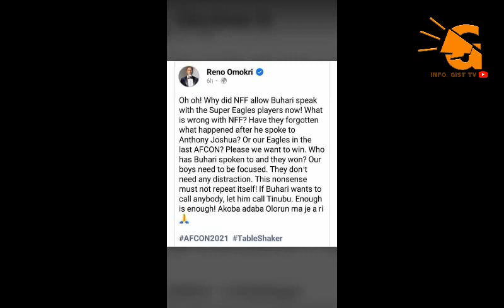Nigeria vs Tunisia 0-1, 2022, buhari in d mud for causing nigeria to loose against tunisia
BREAKING, RENO OMOKRI BLASTS PRESIDENT BUHARI OVER SUPER EAGLES EARLY EXIT FROM NATIONS CUP.